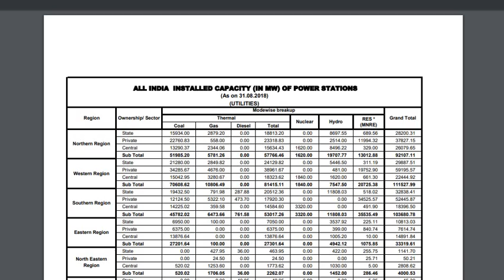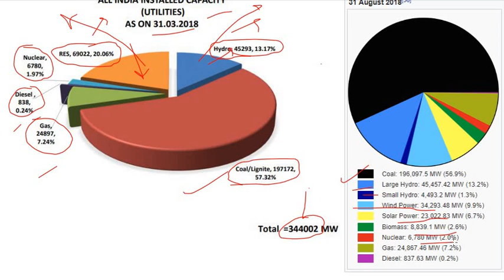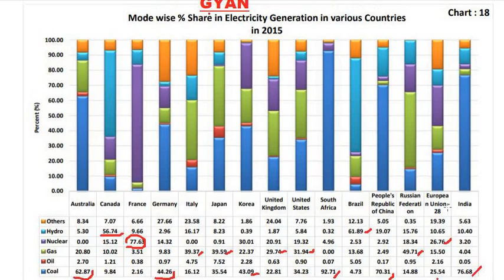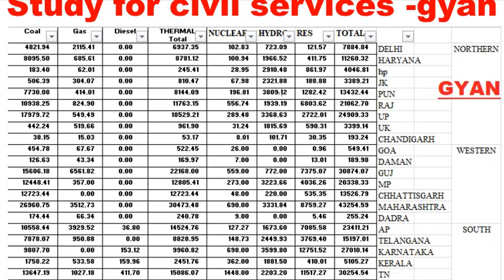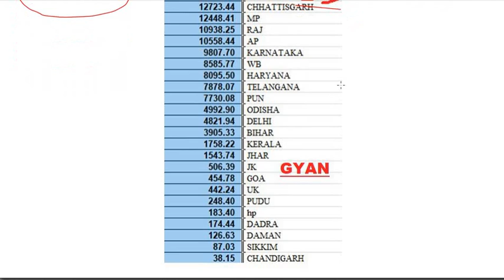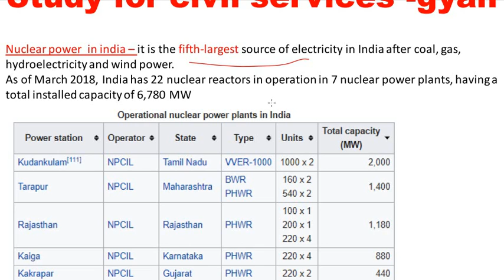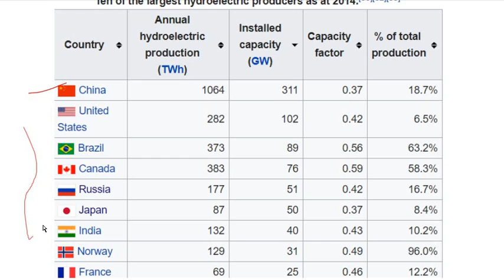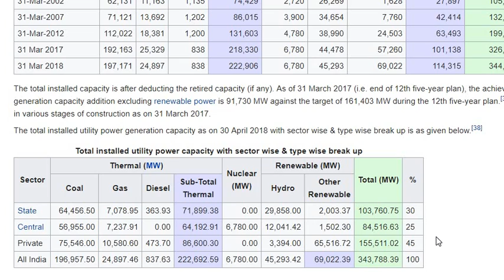LATEST updated energy statistics electricity generation in india gk upsc ias pcs ssc uppsc upsssc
बहुत ही महत्त्वपूर्ण बिजली उत्पादन तथ्य - सौर्य ऊर्जा नाभिकीय ऊर्जा वायु ऊर्जा ताप ऊर्जा भारत की ऊर्जा latest current affairs 2018
भारत के विद्युत् क्षेत्र  का 1947 से 2018 तक का संवर्धन
GROWTH OF ELECTRICITY SECTOR IN INDIA FROM 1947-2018
solar energy in india 2018
energy scenario in india 2018
electricity produced from coal lignite nuclear hydroelectric ( Small and large ) wind energy solar energy renewable energy sources non renewable sources waste to energy biomass bio power etc
electricity generation from water
hydroelectric energy in hindi
thermal energy in hindi
nuclear energy production in india
solar energy production in india
wind energy in india in hindi
nuclear energy in india in hindi
The utility electricity sector in India has one National Grid with an installed capacity of 344.69 GW as on 31 August 2018.
Renewable power plants constituted 33.60% of total installed capacity. During the fiscal year 2017-18, the gross electricity generated by utilities in India was 1,303.49 TWh and the total electricity generation (utilities and non utilities) in the country was 1,486.5 TWh.
The gross electricity consumption was 1,149 kWh per capita in the year 2017-18.
India is the world's third largest producer and third largest consumer of electricity.
Electric energy consumption in agriculture was recorded highest (17.89%) in 2015-16 among all countries.The per capita electricity consumption is low compared to many countries despite cheaper electricity tariff in India.
Ministry of New and Renewable Energy
On 6 December 2017, the International Solar Alliance (ISA) has become first international intergovernmental organization headquartered in India. ISA is part Shri Narendra Modi, Hon’ble Prime Minister of India’s vision to provide clean and affordable energy to all.
Target for Solar Parks has been enhanced from 20 GW to 40 GW. 41 Solar Parks in 21 States with aggregate capacity of over 26 GW have already been sanctioned. Largest Solar Park of 2 GW capacity in Pavagada, Karnataka is under implementation. New Solar Park policy has been announced to encourage participation by private parties and CPSUs in setting up Solar Parks.

Off-shore from Tamil Nadu and Gujarat coast provides among the best locations from wind power generation.In order to harness this potential we have formulated offshore wind power policy and expression of interest for initial 1GW off-shore wind power have already been issued;

Creating an ecosystem for domestic manufacturing of solarcells is our priority. We have issued expression of interest for setting up solar PV manufacturing capacities linked with assured off take of 20GW. This stimulus is expected to kick start domestic manufacturing in solar energy space;

The Green Energy Corridor projects seek creation of grid infrastructure for renewable power evacuation and to reshape grid for future requirements.The intra state transmission scheme (InSTS) being implemented by eight renewable rich States with an investment of Rs. 10,141 crores will set up about 9400 ckm transmission lines and Substations of total capacity of approx. 19000 MVA to be completedMarch 2020.

Over US$ 42 billion investment was made in renewable energy in India during last 4 years. New opportunities have emerged- altogether new business space has been created. Indian companies have begun to explore foreign stock exchanges as a source of funds. India is progressively becoming a most favored destination for investment in renewables.

Foreign investors can enter into joint venture with an Indian partner for financial and/or technical collaboration and for setting up of renewable energy-based power generation projects. 100% foreign investment as equity qualifies for automatic approval. Government of India is also encouraging foreign Investors to set up renewable energy-based power generation projects on build-own-operate basis.